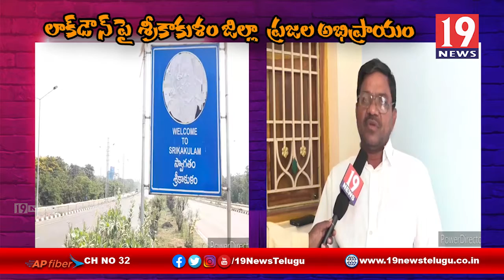లాక్ డౌన్ పై ప్రజల అభిప్రాయం - శ్రీకాకుళం జిల్లా